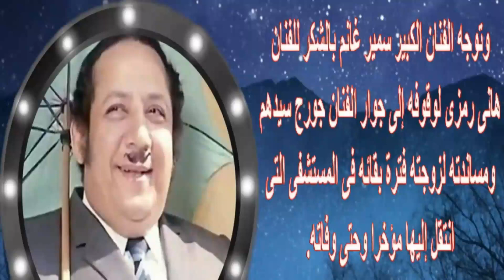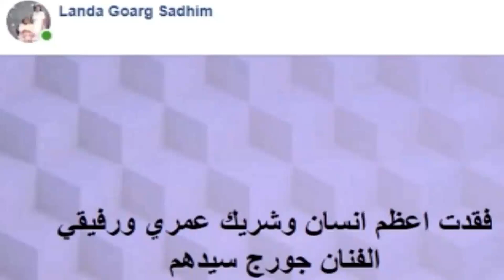بذكرى ميلاد جورج سيدهم اليوم.. فيديو بأخر ظهور له وماقاله سمير غانم وشاهد زوجته الوفية| اخبار النجوم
جورج سيدهم (و.28 مايو 1938 - ت.1 شعبان 1441 هـ / 27 مارس 2020)، ممثل كوميدي مصري.
هو ممثل مصري من مواليد مدينة جرجا بمحافظة سوهاج في 28 مايو عام 1938م، تخرج في كلية الزراعة جامعة عين شمس عام 1961 قسم إنتاج حيواني وحاصل على ماجستير في التلقيح الصناعي، وكان يستعد للدكتوراه ثم توقف لانشغاله في الفن. ومتزوج من دكتورة صيدلانية.

بدأ جورج مشواره الفني موظفًا في فرق التلفزيون المسرحية التي تكونت مع بدء الإرسال التلفزيوني في مصر أوائل الستينيات، ثم مع فرقة ثلاثي أضواء المسرح التي كونها المخرج التلفزيوني محمد سالم وضمت جورج والضيف أحمد وعادل نصيف الذي هاجر فانضم بدلاً منه سمير غانم، واشتهر الثلاثي باسكتشات دكتور الحقني وكتوموتو، ثم انتقل نشاط الفرقة إلى المسرح، ومن أعمالها: طبيخ الملايكة (1964)، براغيت (1967)، مسرحية حواديت (1969)، فندق الأشغال الشاقة (1969)، كل واحد وله عفريت (1970)، الراجل اللي جوز مراته (1970).

كما لمعوا في أول فوازير لرمضان من إخراج محمد سالم فوازير ثلاثي أضواء المسرح (1968)، ثم فوازير وحوي يا وحوي (1969). ومن أعمال الثلاثي في السينما: القاهرة في الليل (1963)، منتهى الفرح (1963)، آخر شقاوة (1964)، آخر جنان (1965) المشاغبون (1965)، الشقيقان (1965)، ذكريات التلمذة (1965)، 30 يوم في السجن (1966)، رحلة السعادة (1966)، إضراب الشحاتين (1967)، شنطة حمزة (1967)، شاطئ المرح (1967)، بنت شقية (1967)، نورا (1967)، العريس الثاني (1967)، أفراح (1968)، 3 نساء (1968)، حلوة وشقية (1968)، الزواج على الطريقة الحديثة (1968)، نشال رغم أنفه (1969)، الحرامي (1969)، العميل 77 (1969)، لسنا ملائكة (1969)، المجانين الثلاثة (1970)، فرقة المرح (1970) واحد في المليون (1970).

وفي السادس من أبريل 1970 توفى أحمد الضيف، وعلى الرغم من وفاته إلا أن الفرقة استمرت بنفس الاسم لفترة وقدمت أعمال منها: إنت اللي قتلت عليوة (1970)، موسيكا في الحي الشرقي (1971)، جوليو ورومييت (1973)، فندق الثلاث ورقات (1974)، من أجل حفنة نساء (1974)، أزواج بلا ماضي (1975)، منطقة ممنوعة (1975)، المتزوجون (1976)، أهلاً يا دكتور (1981).

وفي 1983، انفصل جورج وسمير فنيًا وكون كل منعها فرقة مستقلة، مع استمرار اسم فرقة الثلاثي مع جورج الذي قدم بمفرده عدة مسرحيات منها: (درويش يتألق فرحا (1983)، جواز مع الاشتراك في الأرباح (1984)، كلام خواجات (1984)، لو أنت فأر أنا قطة (1988)، حب في التخشيبة (1994)، وآخر عمل قدمه للمسرح: نشنت يا ناصح (1995). لعب الأدوار الكوميدية بالإضافة إلى تميزه وإجادته أداء الأدوار النسائية الساخرة، بالإضافة إلى قدرته على الغناء وأداء الاسكتشات المسرحية من أشهر أعماله مسرحية المتزوجون مع صديقه سمير غانم.

وفاته
في عام 1997 أصيب جورج سيدهم بجلطة في المخ نتج عنها حدوث شلل تام في الشق الأيمن من جسده، كما أثرت على مركز الكلام، مما أدى إلى ابتعاده عن الفن. وتوفي بعد معاناة طويلة مع المرض، في 27 مارس 2020 عن عمر ناهز 81 عامًا.
أعماله
الأفلام
1963: منتهى الفرح
1963: القاهرة في الليل
1964: بنت الحتة
1964: آخر شقاوة
1965: ذكريات التلمذة
1965: المشاغبون
1965: آخر جنان
1965: الشقيقان
1966: رحلة السعادة
1966: خان الخليلي
1966: جناب السفير
1966: 30 يوم في السجن
1967: نورا
1967: معسكر البنات
1967: معبودة الجماهير
1967: كرامة زوجتي
1967: شنطة حمزة
1967: شباب مجنون جدا
1967: شاطئ المرح
1967: بنت شقية
1967: إضراب الشحاتين
1967: العريس الثاني
1967: أخطر رجل في العالم
1968: حلوة وشقية
1968: أنا الدكتور
1968: الزواج على الطريقة الحديثة
1968: أفراح
1968: أشجع رجل في العالم
1968: 3 نساء
1969: نشال رغم أنفه
1969: غرام تلميذة
1969: العميل 77
1969: الحرامي
1970: واحد في المليون
1970: فرقة المرح
1970: لسنا ملائكة
1970: المجانين الثلاثة
1972: أضواء المدينة
1973: مدرسة المشاغبين
1973: امرأة سيئة السمعة
1973: البحث عن فضيحة
1974: قاع المدينة
1975: ممنوع في ليلة الدخلة
1975: بديعة مصابني
1976: نبتدي منين الحكاية
1976: ما بعد الحب
1976: عالم عيال عيال
1976: حب على شاطئ ميامي
1977: أونكل زيزو حبيبي
1978: قصر في الهواء
1978: رجب فوق صفيح ساخن
1978: أولاد الحلال
1978: البعض يذهب للمأذون مرتين
1978: أحلى أيام العمر
1980: ناس تجنن
1982: غريب في بيتي
1982: المعتوه
1985: الشقة من حق الزوجة
1986: دخان بلا نار
1995: الجراج
المسلسلات
1964: بنت الحتة
1965: تركة جدو
1970: سيداتي آنساتي
1971: النصيب
1979: ضيوف مزعجين جدا
1980: أصيلة
1982: ياسين وبهية
1983: البحث عن الضحية
1984: الغربان
1986: سنوات الضحك والدموع
1986: بلاغ للنائب العام
1987: صرخة بريء
1987: آسف لا يوجد حل
1989: سنوات الصبر
1990: قابيل وقابيل
1990: زغلول يلمظ شقوب
1992: رأفت الهجان (ج3)
1993: حواديت فكري أباظة
1993: كلام رجالة
1993: عصر الفرسان
1993: ألف ليلة وليلة
1994: عزبة القرود
1994: بوابة الحلواني (ج2)
1995: صباح الورد
1996: الرجل والليل
1997: بوابة الحلواني